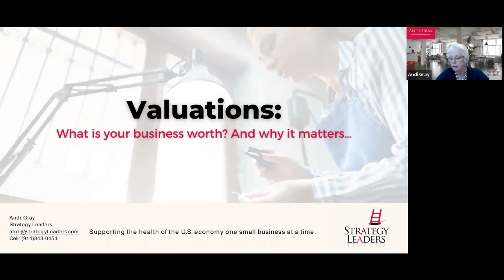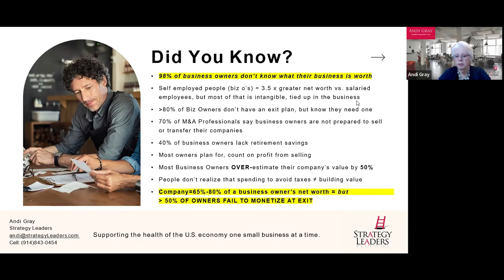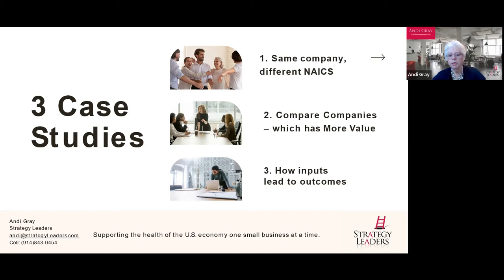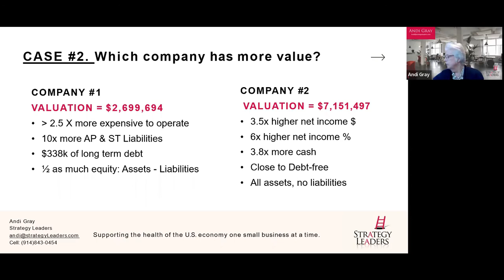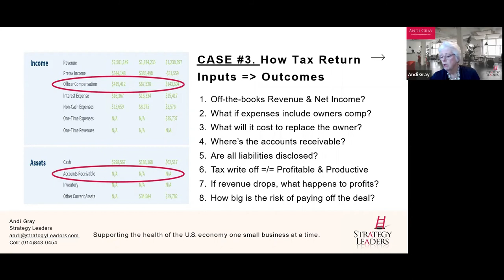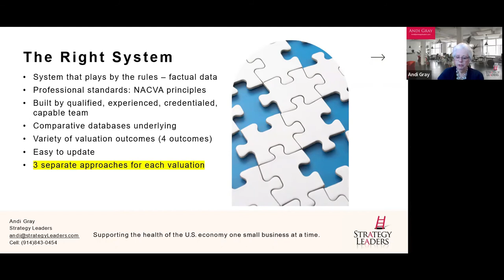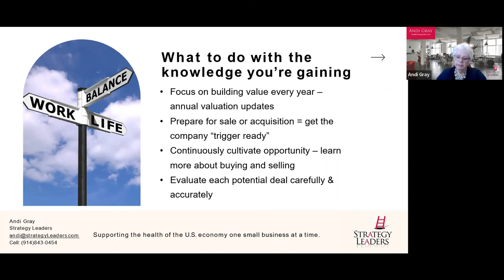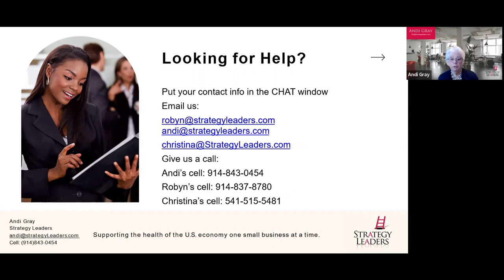Webinar - Valuations: What Is Your Business Worth?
If you’ve wondered how a getting a valuation can help your business, this is the webinar for you. Join Andi Gray, award winning business leader, growth expert for small business, and founder of Strategy Leaders, for a workshop on valuations and understanding small to mid-size (SMB) business value. With over 25 years’ experience in conducting valuations for small to mid-size business owners, Andi will give first-hand accounts of what a valuation can do for a company, what to look for and expect, and what to avoid.